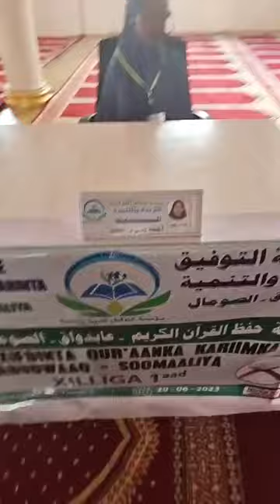GALMUDUG WAXEY MAANTA KU TARTAMAYAAN QURAANKA IYO HORMARKA DAGAANKA GUULEYSTA